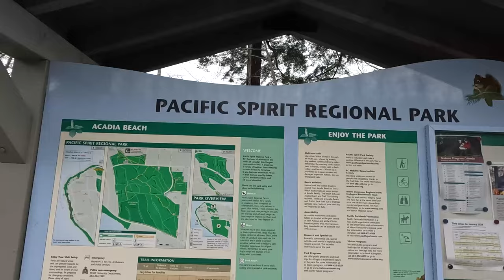Photography In Really Bad Conditions! Rain and Low Hanging Clouds.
Have you ever done photography in really bad conditions? In this episode you'll see how sometimes when you're shooting landscape photos, you have to go home empty handed. When I got to the location, the weather was acceptable but soon after it turned to the worse, giving me really bad conditions to photograph. It started raining, there were a lot of low hanging clouds and this, coupled with the fact that my subject was 6km away, made for a very difficult shoot. No matter how hard I tried, the lighthouse wasn't in focus. There were just too many water particles in the air to get a sharp image. I was also running out of time light wise, because it was just before sunset so the light was falling fast. Overall I still had fun shooting in the rain. Image wise, I can't say that I'm happy with the results. I got a couple that maybe are ok for Instagram but that's about it. And that's a big maybe.

Chapters:

00:00 Intro
02:03 The Shoot